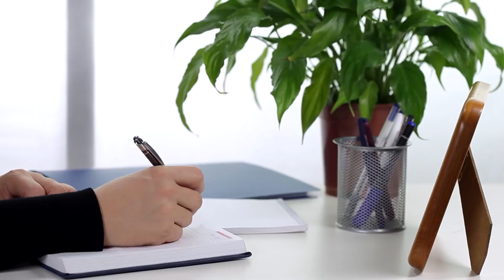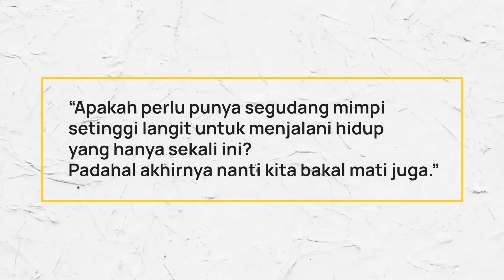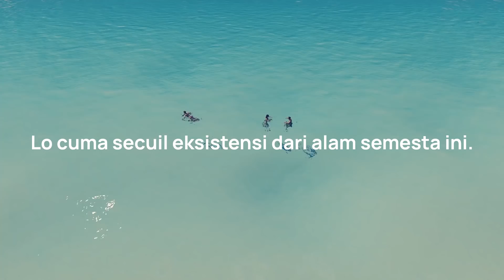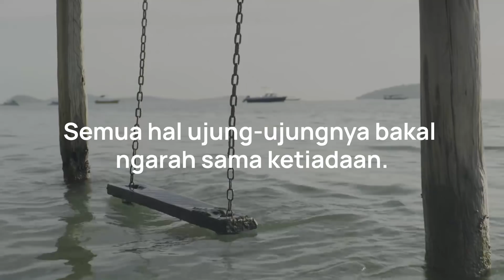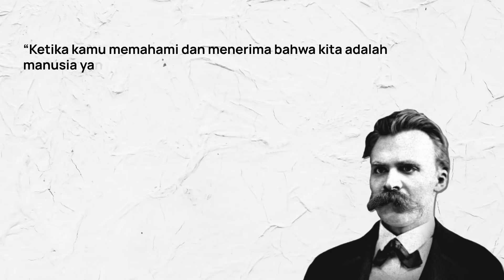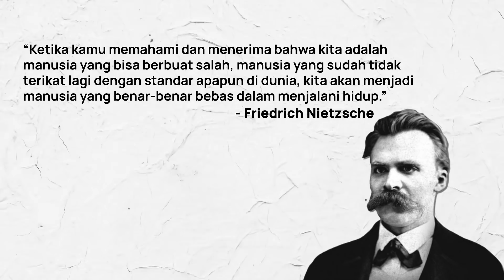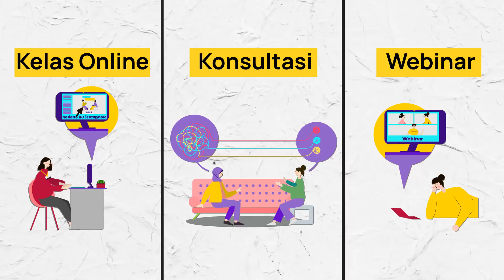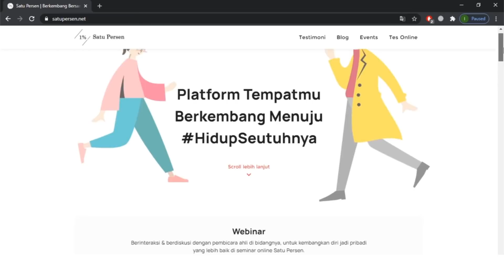Apakah Hidup Harus Ada Artinya? (Ketika Hidup Terasa Hampa)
Perseners! siapa nih yang pernah kepikiran apakah hidup lo itu punya arti? atau ada ngga nih yang ngerasa hidupnya hampa karena ga punya tujuan hidup jadi kayak ngga ada motivasi buat hidup? Di video ini, Satu Persen membahas tentang kenapa hidup kita terkadang terasa tidak berarti dan hampa
Timestamps:
0:30 Hidup rasanya hampa
1:07 Apa mimpi perlu walaupun pada akhirnya kita akan meninggal juga
4:09 Semua hal ujungnya akan mengarah ke tiadaan, tapi kita bisa ngasih arti
6:43 Coba lebih baik ke semua orang dan kediri kita sendiri

Kalau lo mau daftar Webinar Satu Persen, klik link ini ya

Dan kalau lo ketinggalan webinarnya, lo tetap bisa menyelesaikan masalah lo dengan Mentor Satu Persen dengan klik link berikut ini

APA ITU SATU PERSEN?

SOCIAL MEDIA UTAMA SATU PERSEN

TIM PENYUSUN VIDEO
Script: Tresha Utami
Storyboarder: Audrey Prameswari
Audio Editor: Ananda Luchiano
Video Editor: Adi Rachman
Presenter: Ifandi Khainur Rahim
Poster Illustrator: Muhamad Sulton Wahyudi
Poster Designer: Ryno Andryano
Caption Author: Assyifa Indira Gunawan